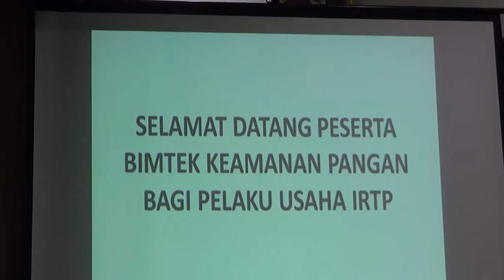PENTINGNYA KEAMANAN PANGAN INDUSTRI RUMAH TANGGA